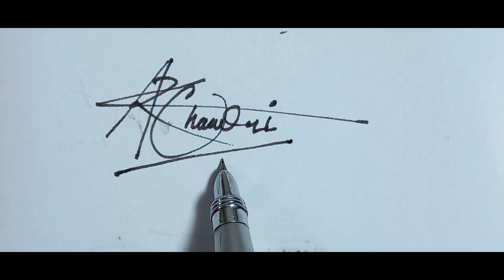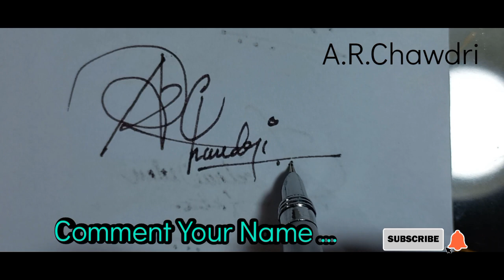How to Sign My Name/Different Signature Styles/A.R.Chawdri/Unique/Stylish/Creative Signature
Make your Stylish Unique  Signature  with Creative Signature . Keep your signature Smartly        in your life events . Comment your name . Creative Signature will Create your Unique Signature .